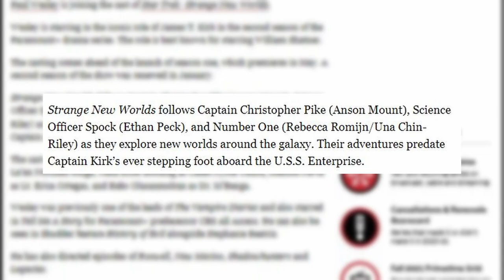Paul Wesley is James Kirk in Star Trek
Star Trek: Strange New Worlds is a new drama series coming to Paramount+. The show is building a good amount of buzz and we’re getting some casting news for season 2. Paul Wesley is joining the cast of Star Trek Strange New Worlds and will be portraying James T. Kirk.